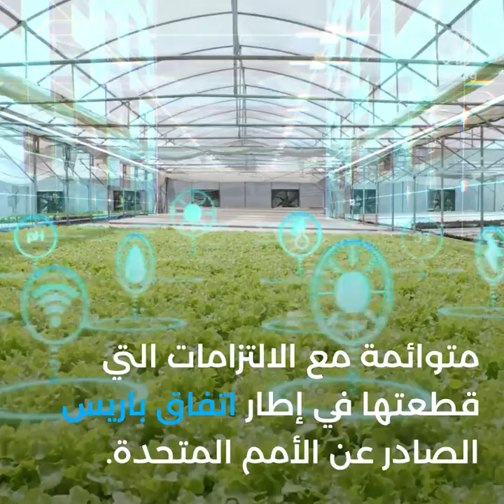كيف تساعدنا الكتل المتسلسلة على تحويل نظمنا الزراعية والغذائية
ﺑﺈمكان التكنولوجيات المبتكرة أن تساعدنا في جعل نظمنا الزراعية والغذائية أكثر كفاءة وشمولاً وقدرة على التحمل واستدامة.
أكثر كفاءة وشمولاً وقدرة على التحمل واستدامة.

وتكنولوجيا الكتل المتسلسلة هي واحدة من الابتكارات الحديثة من هذا القبيل.

الكتل المتسلسلة هي قاعدة بيانات مشتركة ولامركزية،

خلافًا لقواعد البيانات التقليدية، تستخدم سجلا رقميا

يجري نسخه ﺑﺎلتزامن وتوزيعه
على امتداد شبكة من العُقد على أجهزة الحاسوب أو الخوادم.
ما يجعل من المستحيل فعليا تغييره أو اختراقه.
وتستخدم منظمة الأغذية والزراعة ﺑﺎلفعل تكنولوجيا الكتل المتسلسلة لضمان
الشفافية والقدرة على التتبع والاستدامة ﺑﺎلنسبة إلى السلع الغذائية.
في ما يلي ٣ أمثلة تبّين كيف الكتل المتسلسلة
يمكن أن تساعدنا في تحويل نظمنا الزراعية والغذائية.
1. من شأن تحسين المحاسبة الخاصة ﺑﺎلكربون ﺑﺎستخدام تكنولوجيا الكتل المتسلسلة

أن يساعد البلدان على إبقاء انبعاﺛﺎﺗﻬا
من غازات الدفيئة
متوائمة مع الالتزامات التي قطعتها في إطار اتفاق ﺑﺎريس الصادر عن الأمم المتحدة.
2. في ﺑﺎبوا غينيا الجديدة، عملت المنظمة مع

الاتحاد الدولي للاتصالات (ITU)
لتطوير نظام خاص بسجل موزع يستند إلى الكتل المتسلسلة للمساعدة

في تتبع الثروة الحيوانية وتمكين المستهلكين من التحقق من ﺗﺎريخ إنتاجهم
3. تتعاون المنظمة حاليًا مع جامعة واغننغن في هولندا
لاستكشاف الاستخدامات الممكنة للكتل المتسلسلة، مثلاً من أجل رصد
مخاطر عمالة الأطفال وإدارة الغاﺑﺎت.
هذه بعض من الأمثلة التي تُظهركيف يمكن للتكنولوجيات الجديدة أن
تساعدنا على تحويل نظمنا الزراعية والغذائية
من أجل مستقبل أفضل، من دون ترك أي أحد يتخلف عن الركب.